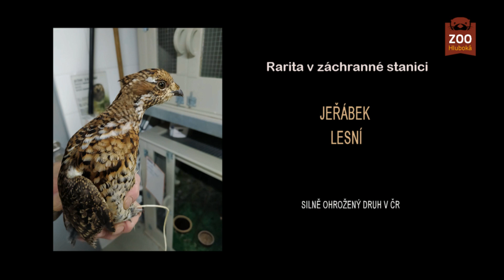Návrat jeřábka lesního do přírody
Do záchranné stanice jsme přijali vzácného hosta - jeřábka lesního. Mladá samička se naštěstí rychle uzdravila a mohla být vypuštěna zpět do volné přírody.
Vybrali jsme vhodnou lokalitu na rozhraní Šumavy a Blanského lesa. Zde se tento druh přirozeně vyskytuje. Žije skrytým způsobem života v rozlehlejších lesních porostech. Nejvíce ho ohrožuje ztráta přirozeného prostředí (lesy s bohatým podrostem) a také rušení nadměrným pohybem lidí mimo cesty (zvláště v zimě a pak při sběru lesních plodů a hub).